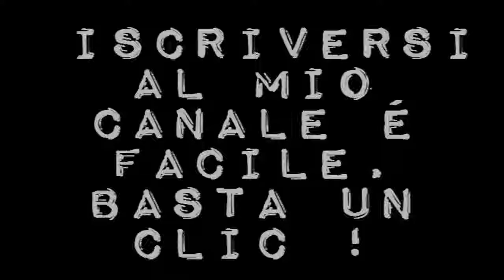Wish Upon, di John R. Leonetti (USA 2017) - trailer Italia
Un film di John R. Leonetti.  Con Joey King, Ryan Phillippe, Ki Hong Lee, Mitchell Slaggert, Shannon Purser, Sydney Park, Elisabeth Röhm, Josephine Langford. Uscita giovedì 13 luglio 2017. Distribuzione Eagle Pictures.
Una scatola magica porta un grande cambiamento nella vita di una ragazza. Ma le cose peggiorano quando i suoi familiari cominciano a morire in modo brutale
Al cinema dal 13 luglio